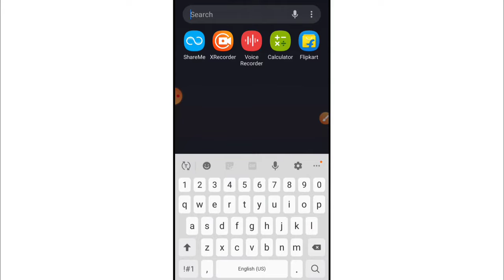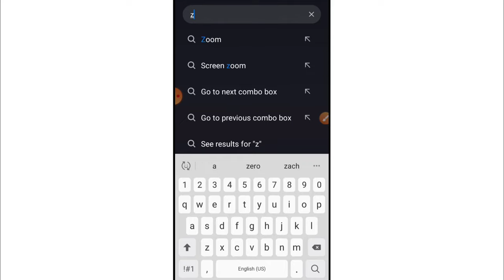Samsung Me Keyboard Typing Sound Kaise Band Kare | How To Turn Off Keyboard Typing Sound On Samsung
1) keyboard typing sound off kaise kare
2) keyboard typing sound kaise band kare
3) how to turn off keyboard sound on samsung
4) how to remove keyboard typing sound
5) how to disable samsung keyboard sound